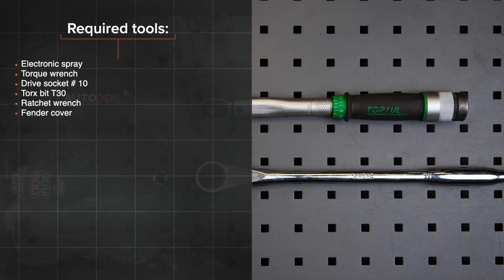Hvordan bytte tennspole der på VW POLO 6n1 [AUTODOC-VIDEOLEKSJONER]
Hvordan bytte tennspole på VOLKSWAGEN POLO 3 (6N1) 1.0 Hatchback 1994–1999 [AUTODOC-VIDEOLEKSJONER]

Tennspole til kjøretøyet VW Polo III Box Body / Hatchback (6N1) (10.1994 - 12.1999) / SEAT Arosa (6H) (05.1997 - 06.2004) / VW Golf II Hatchback (19E, 1G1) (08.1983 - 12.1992) / VW Golf III Hatchback (1H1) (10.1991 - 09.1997) / VW Jetta Mk2 (19E, 1G2, 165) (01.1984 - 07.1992) bør som regel erstattes i én og samme prosedyre. Det er imidlertid noen små forskjeller, på grunn av spesifikke egenskaper ved kjøretøyets design.

0:00 — Hvordan skifte tennspolen på VW POLO 6n1
0:37 — Skru løs tennspolebraketten.
1:00 — Fjern tennspolen.
1:35 — Fjern kontakten fra tennspolen.
2:04 — Behandle pluggen til tennspolen med elektrospray.
2:24 — Plugg i kontakten til tennspolen.
2:39 — Installer forseglingen til vindusvisker-grillen.